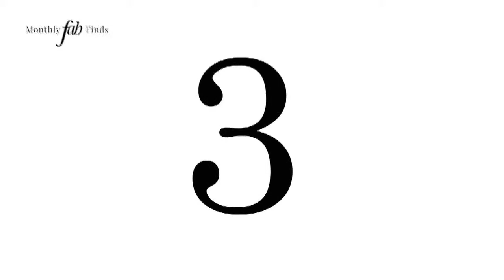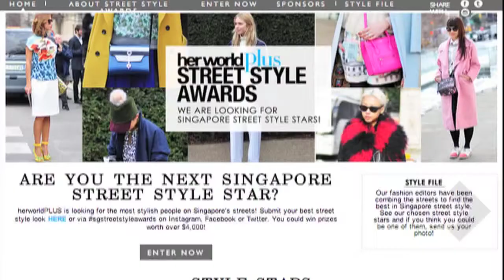May Fab 5